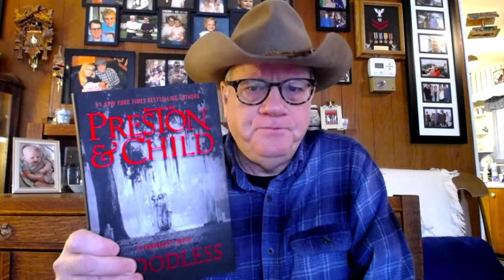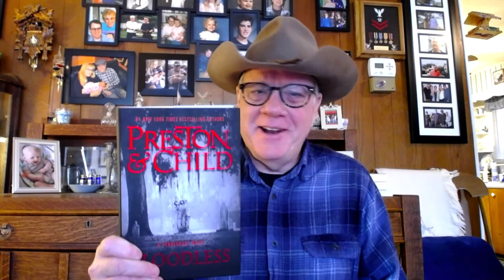Wow! Preston & Child Are Back With Bloodless!